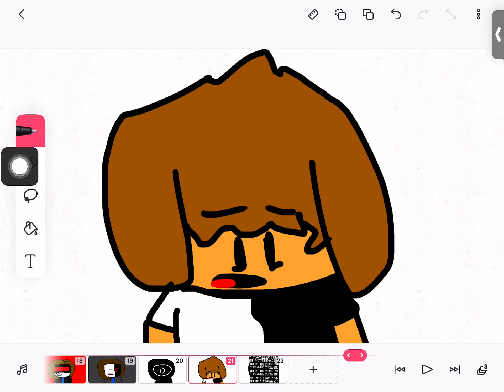Baby hotline (gift for my friends) @Kitty_animations.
Song name Baby hotline
Inspired from @nicoleanimates